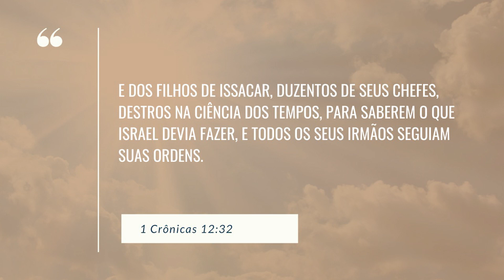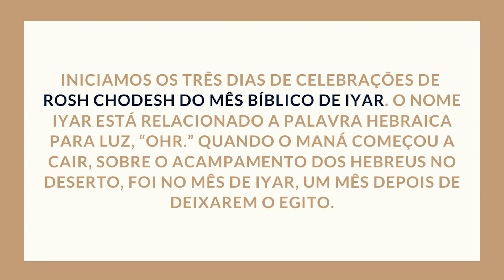Mês de milagres e das 7 provisões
I Cr 12:23

Dentre muitas coisas que precisamos pedir a Deus, uma delas está relacionada a esse mês em especial. De acordo com as tradições judaicas, esse é um tempo de grandes colheitas, revelações e de desfrutar do maná. Quer saber mais? Assista à meditação e saiba sobre o que devemos orar para ver grandes milagres!

Youtube.com/joelengelministerioengel

Cadastre-se na Plataforma de Estudos da Escola Profética ONLINE e receba todas as nossas lições semanais, além de estudos exclusivos.

Mais informações:
Curta nossa Fanpage - Facebook.com/Pr.JoelEngel